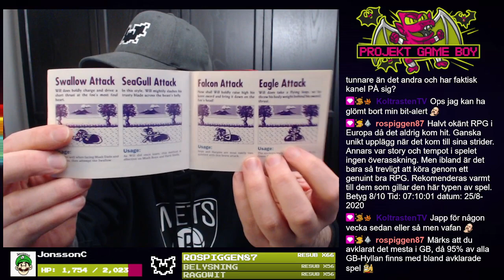(1/3) #465 - Alfred Chicken - Projekt Game Boy